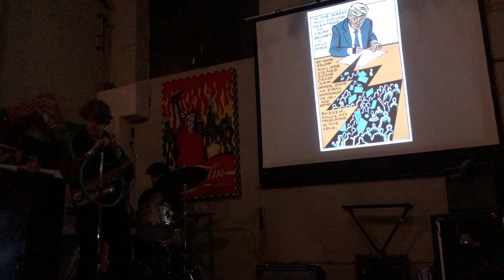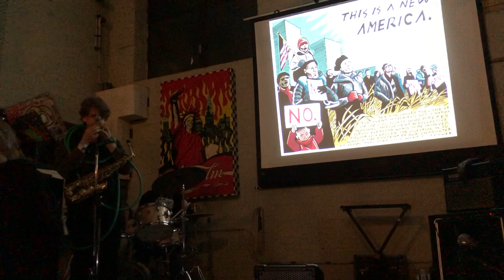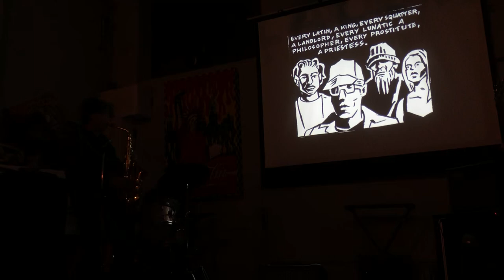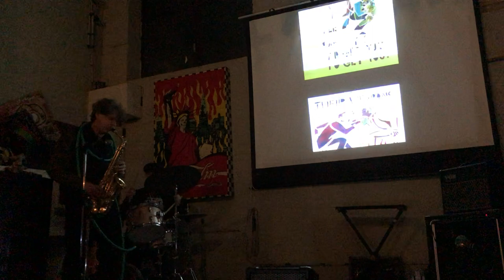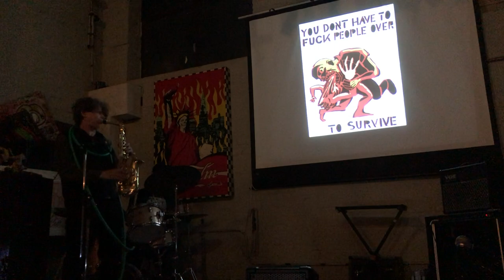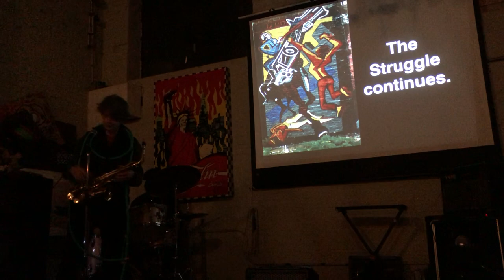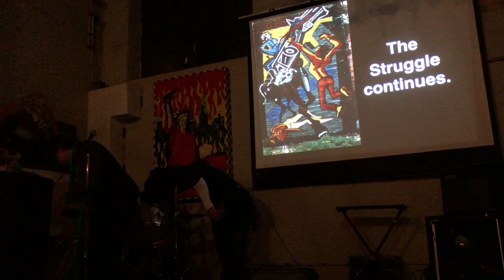Seth Tobocman and The Continuity of Struggle at MoRUS | Future Positive New Year's Eve 2019